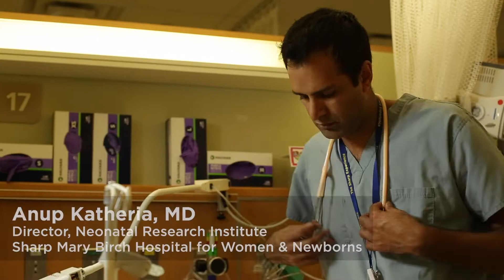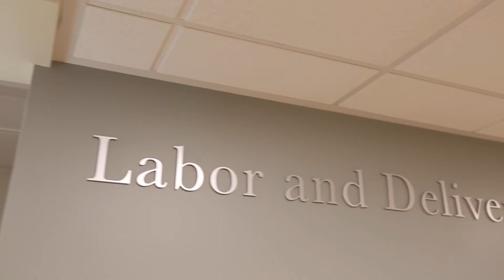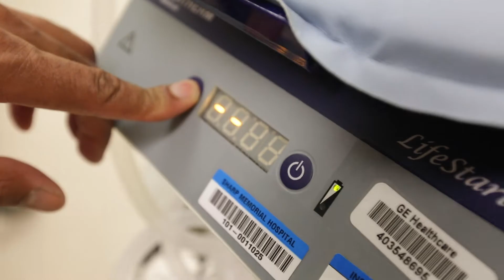Sharp Mary Birch Neonatal Research Institute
When Heidi went into labor at just 23 weeks of pregnancy, she was rushed to Sharp Mary Birch Hospital for Women & Newborns in San Diego. Watch how researchers there intervened to change the outcome for Heidi and her premature baby.